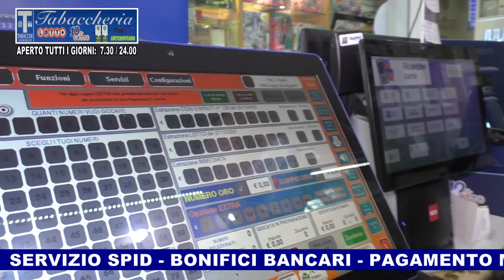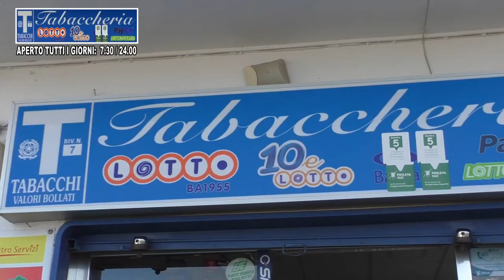TABACCHERIA CELLAMARE MARCO - CENTRO COMMERCIALE SANTOMAJ - LEPORANO (TA)